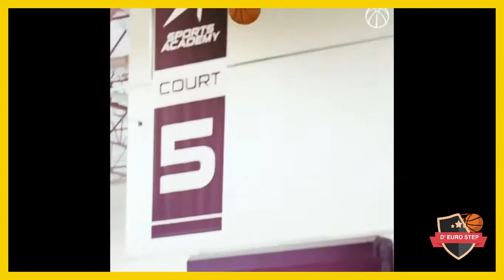JOHN WALL AGGRESIVELY WORKING FOR NEXT SEASON I WIZARDS PRACTICE FACILITY